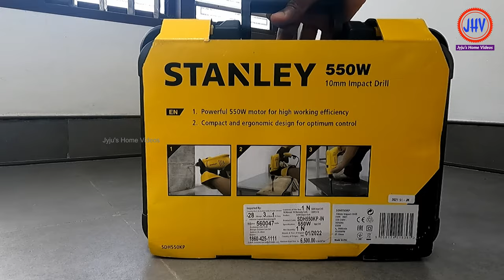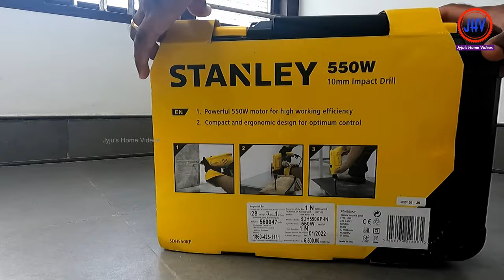Amazing Toolkit for Every Home - Unboxing / Stanley Hammer Drill Set / 120 Piece Toolbox മലയാളത്തിൽ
Jyju's Home Videos welcomes you to our new video on Amazing Toolkit for Every Home - Unboxing / Stanley Hammer Drill Set / 120 Piece Toolbox മലയാളത്തിൽ. Today I am going to introduce you to a tool that is very useful for those who want to do small repair work on our own in our homes. There is no doubt that this toolbox, which can be purchased at a very reasonable price from Amazon, will definitely be useful to you. Let's open this box which has been packed decently. When you remove this outer cover, you can see that it is a very strong and beautiful case. Now let's open it.

Stanley brand new tool kit has very good name and quality. Look no further, close your eyes and buy. At 2900 rpm this drilling machine has two options. Drilling and hammering. This means that anything like wood, steel, bricks and concrete can be drilled and used as a screwdriver. The power of this drilling machine is 550 watts. It has very good build quality and specifications. This box contains a lot of essential tools and parts. It contains 120 pieces including hammer drill, various drill bits for drilling anything like steel, wood, concrete, screwbit holder, hammer, measurement tape, utility knife, universal plier, Lineman tester, Allen key set, interchangeable screw bits, screws & plug set and other tools.

The price of this toolkit is so much less than you might think. I bought it for just 2700 rupees. This may change slightly as you purchase. Made with good engineering materials to last a long time, this tool kit will never deceive you. Buy boldly.

Hope you will find this Videos interesting and Informative !! I have added Subtitles in multiple languages for everyone to follow my videos !